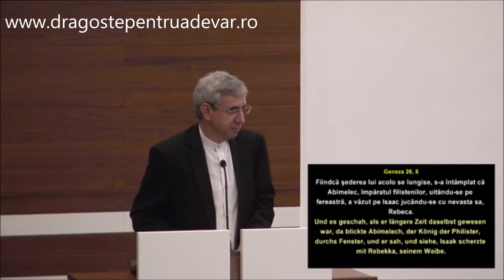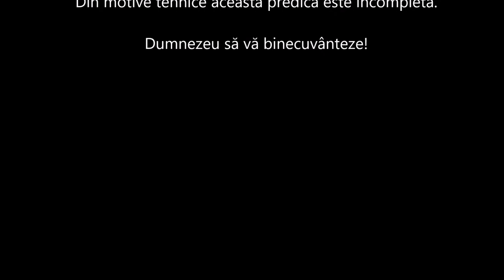Iosif Anca - Când poate o familie să fie fericită?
Biserica Penticostală Emanuel Viena, Austria | 26 septembrie 2015